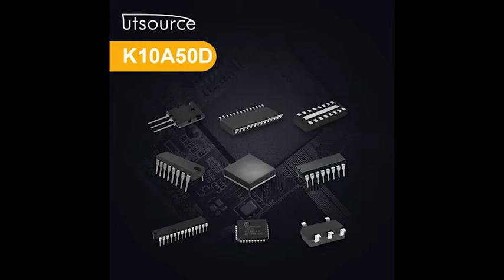K10A50D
Package / Case:TO-220